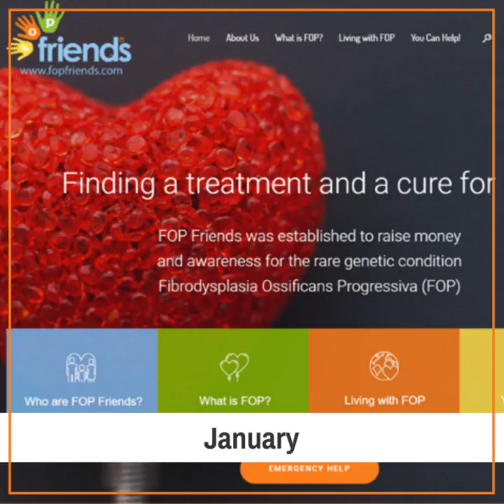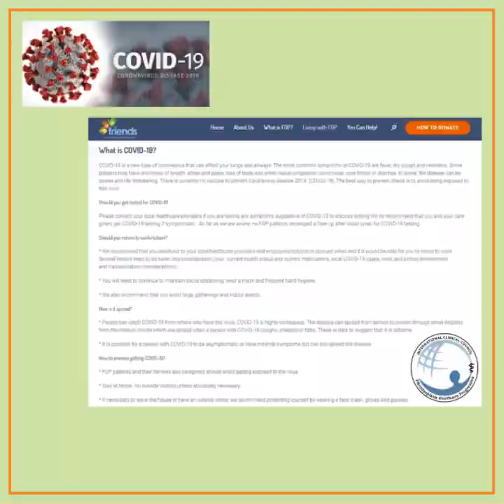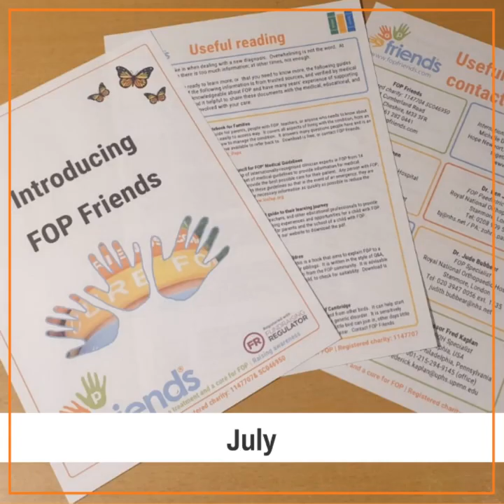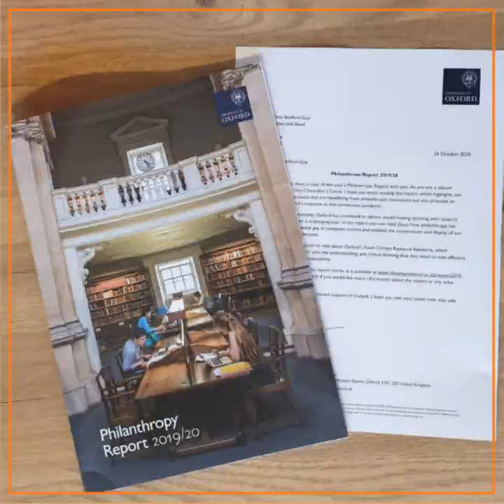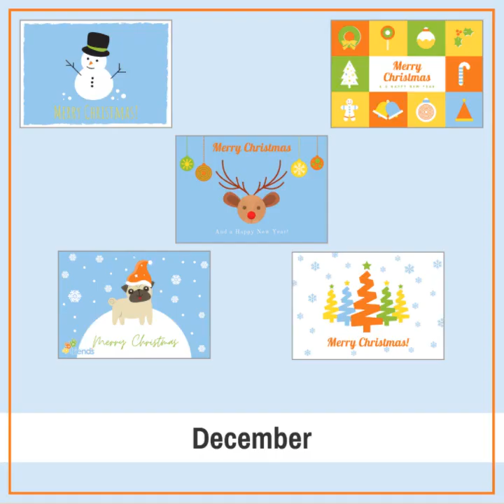2020 A Year in Review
A quick journey through our year, highlighting the best moments despite the pandemic.